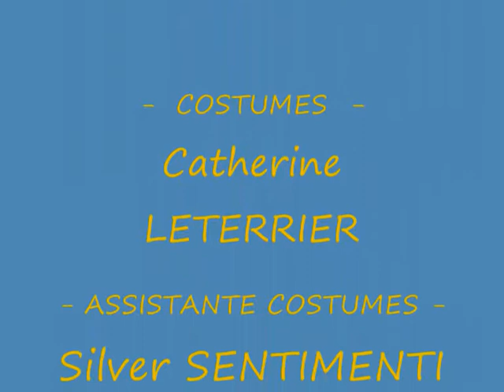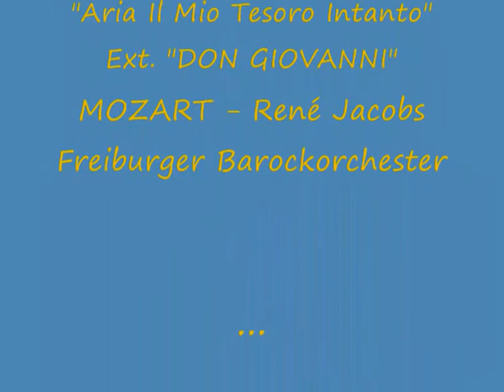DON GIOVANNI ET FREDISTAR Opéra de Marseille 2005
Diaporama de Photos sur la Participation de Fredistar dans l'Opéra "Don Giovanni" à Marseille en 2005...